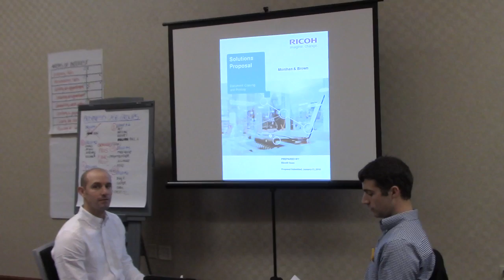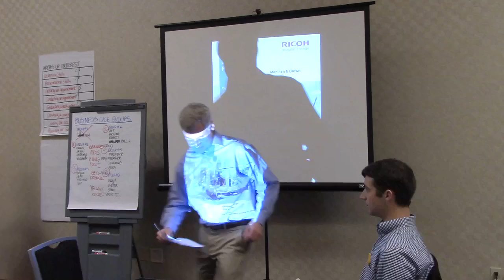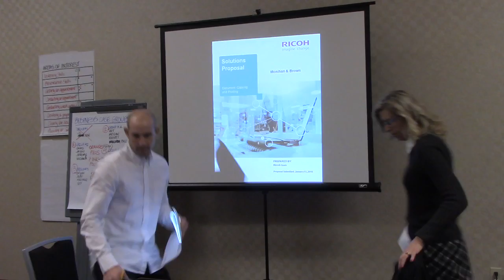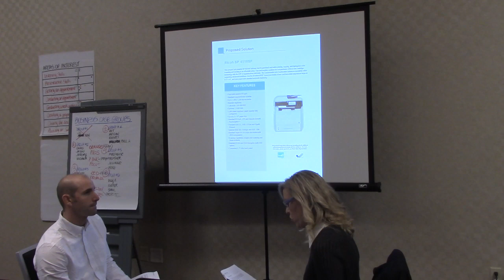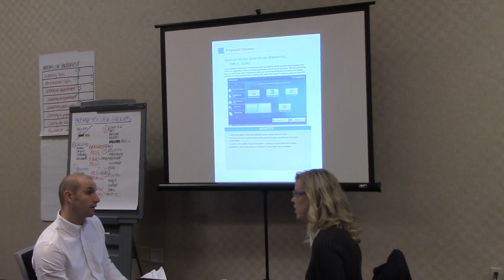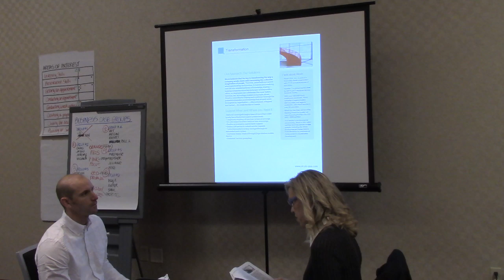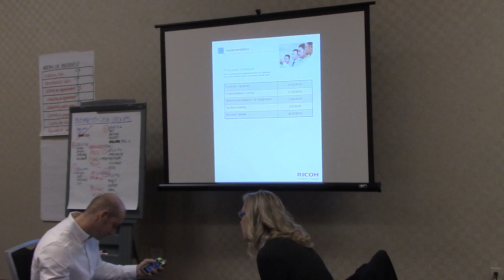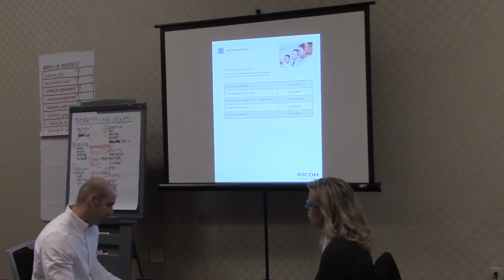This was the end of the week group presentation - I had the Close portion at the end.